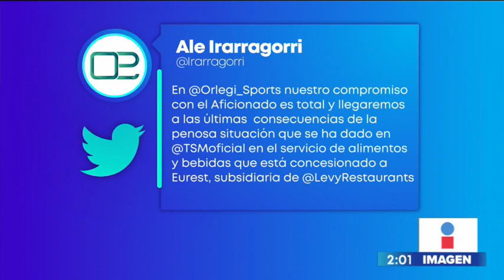Suspenden puestos en el estadio de Santos por cerveza ‘reciclada’ | Noticias con Yuriria Sierra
Denuncian cervezas “huachicoleadas”, que tenían restos de otras bebidas en el estadio de Santos.

Esta es la tramposa ImagenDelDía con Yuriria Sierrra.